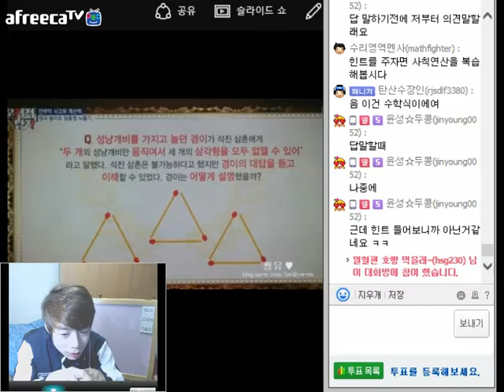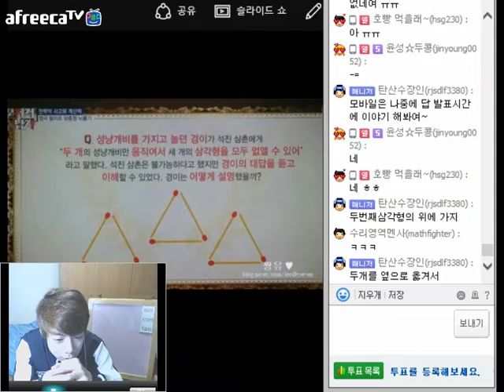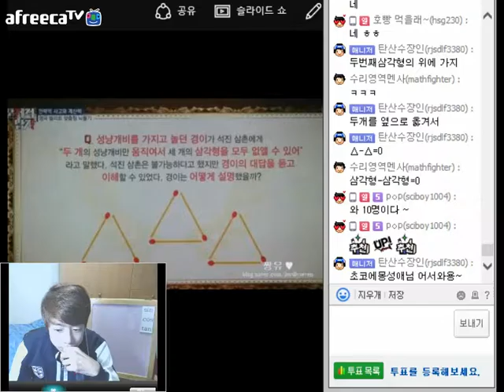161016 창의력 수학 퀴즈1